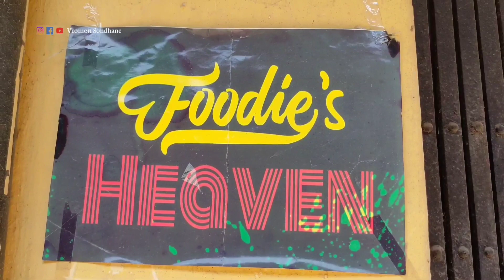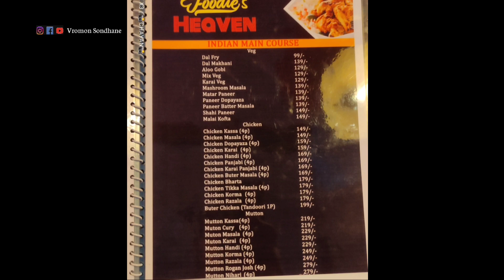Kaliyaganj Foodies Heaven Restaurant//Kaliyaganj Restaurant //কালিয়াগঞ্জ ফুডিস হেভেন রেস্তোরাঁ।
Foodies Heaven Kaliyaganj 👉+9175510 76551

Shoot..